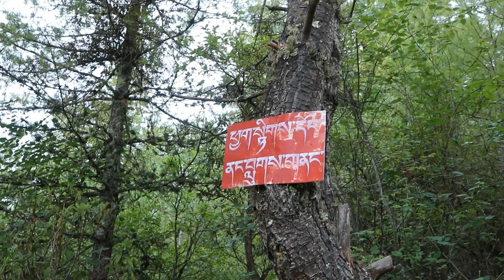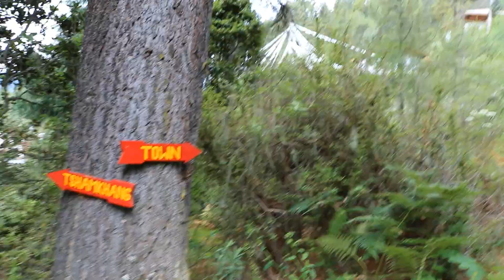Hike to Thadi Goenpa Thimphu 2019